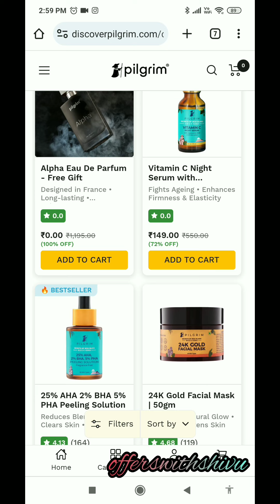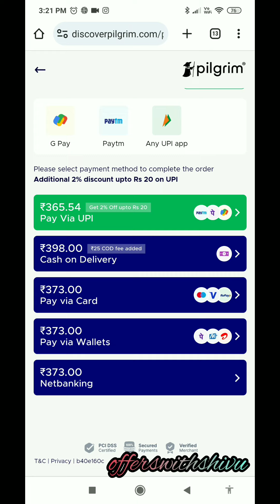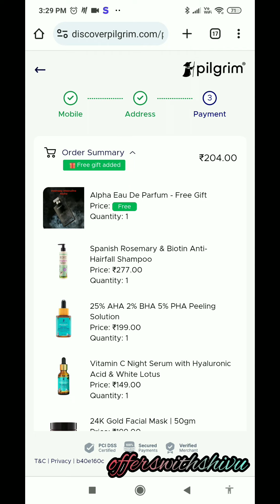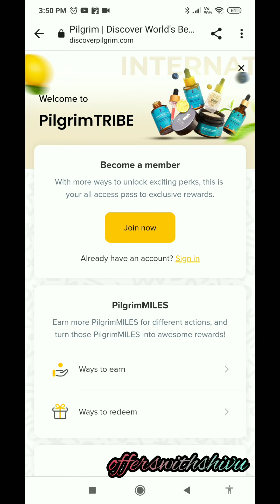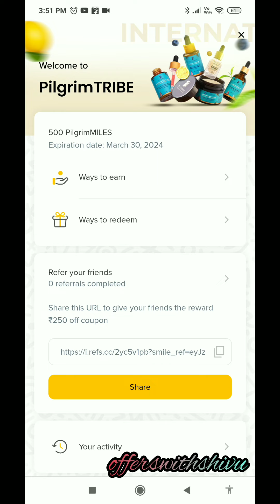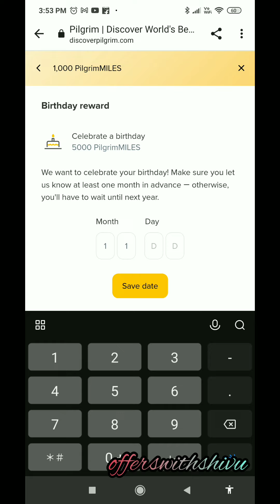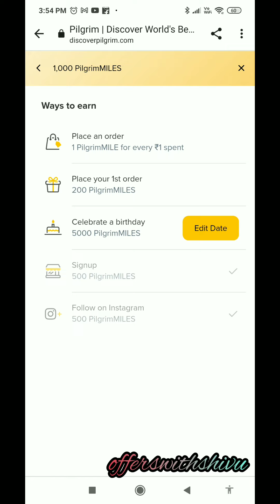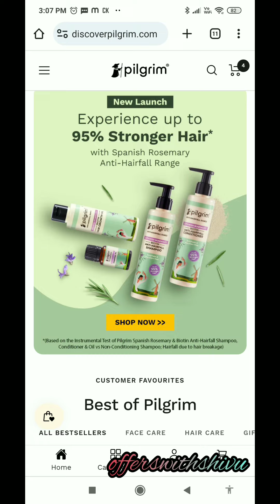Loot offer today | 1200rs free products😍 products only 40rs💥New trick#offerswithshivu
myglamm today
myglamm Manish Malhotra product
Manish Malhotra combo
myglamm
myglamm lit liquid matte lipstick
myglamm
myglamm offers today
myglamm lipstick